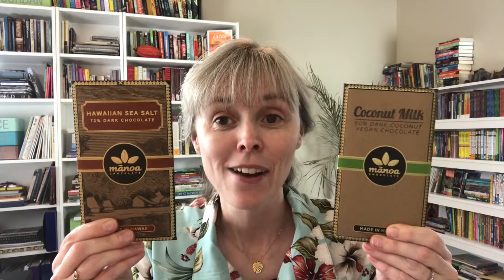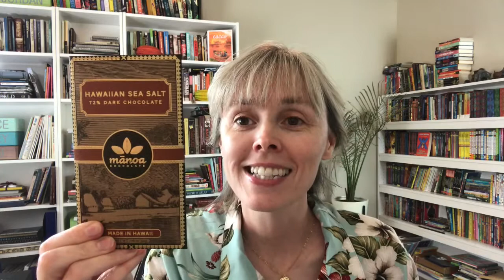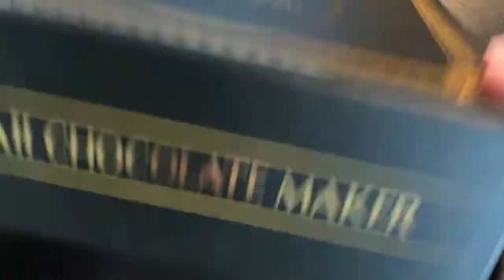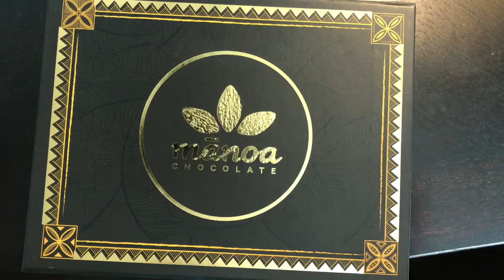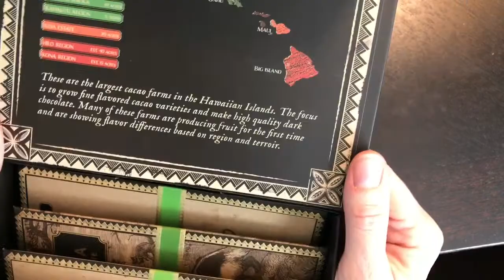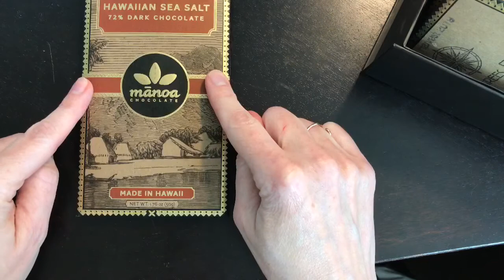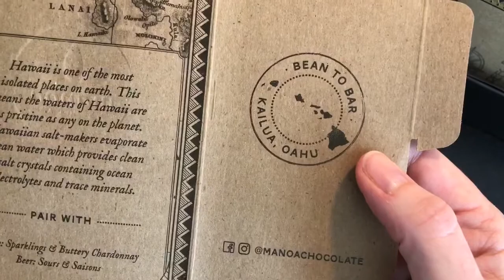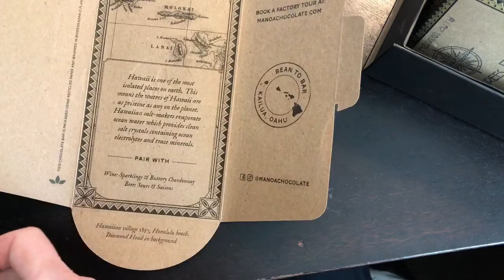Opening Manoa 72% Hawaiian Sea Salt Dark Chocolate Bar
Hawaii is the only state in the United States that grows chocolate commercially.  The city of Kailua on the island of Oahu is where you will find Dylan Butterbaugh and his Manoa Chocolate Factory.  Learn about how he got started and the influence he has had on the Hawaiian cacao industry.  I open his 72% Hawaiian Sea Salt bar made with alaea salt from Molokai.  Tasting notes in the video.